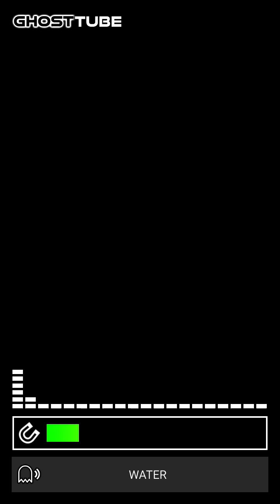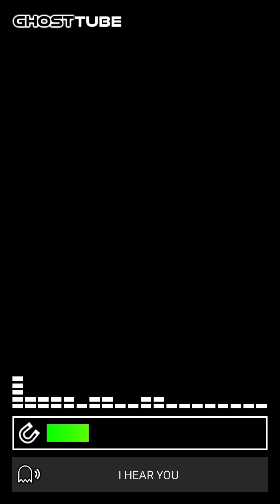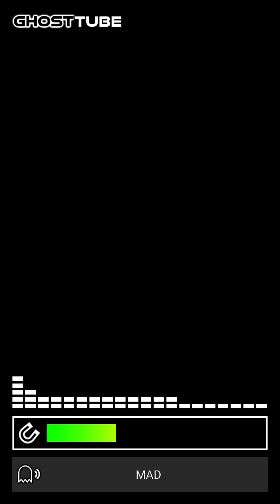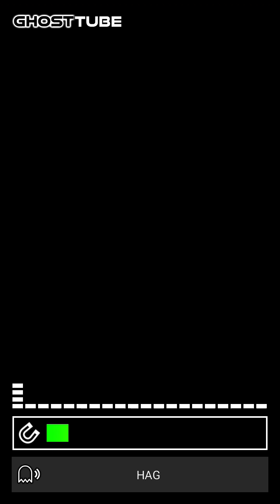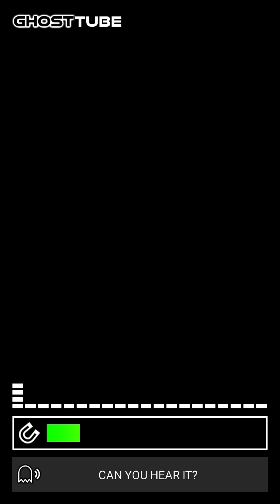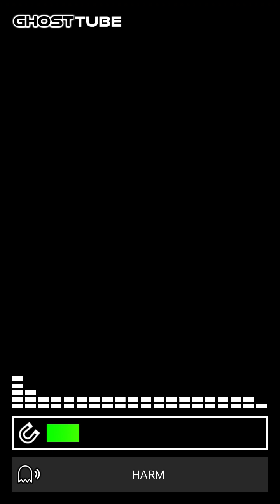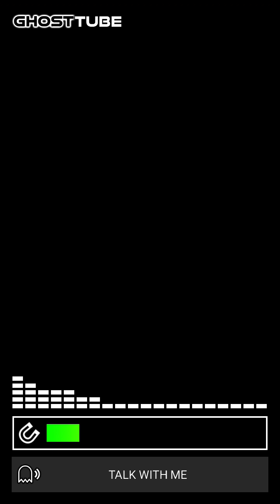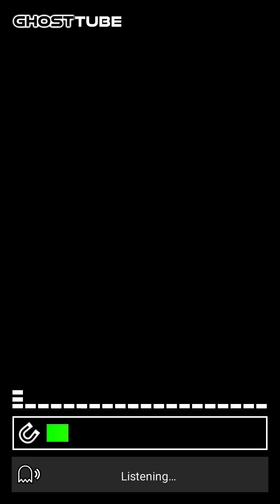May 3, 2024